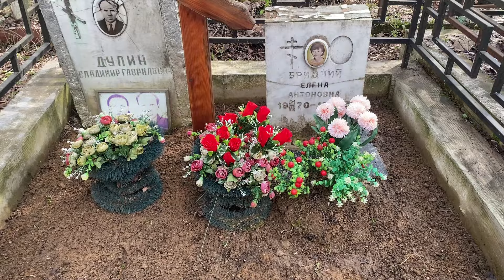Уборка Уход За Могилой | Москва Санкт - Петербург ✞ Уборщик могил ✞ Твоя Душа ✞